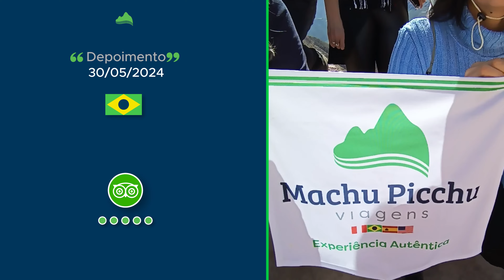Depoimento (Brasil) - Cintia Alberto